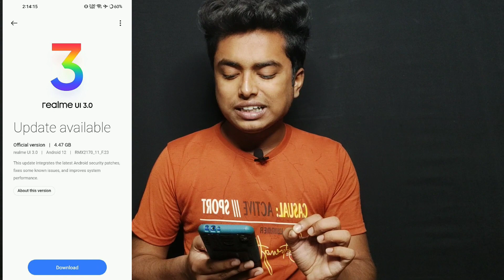Realme 7 Pro F.23 Update | Realme 7 Pro New Update | Realme 7 Pro F23 Update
Cover Topic:-
realme 7 pro f.23 update
realme 7 pro
realme 7 pro f23 update
realme 7 pro f.23

✅ Gears Used In This Video :

Lavalier Mic
Ring Light
RGB Light
Light Stand